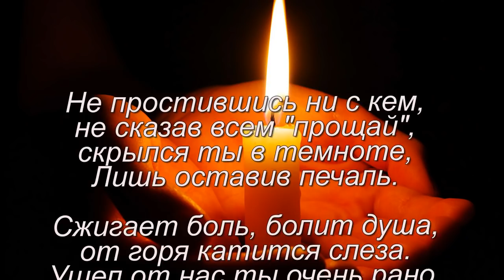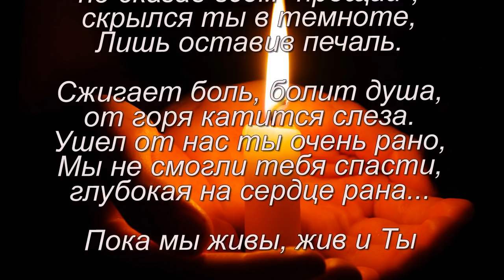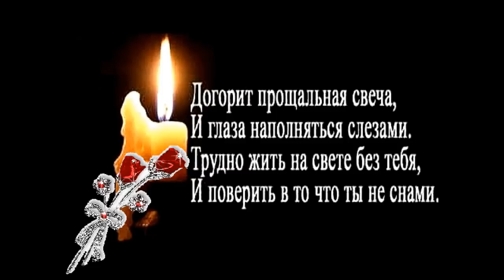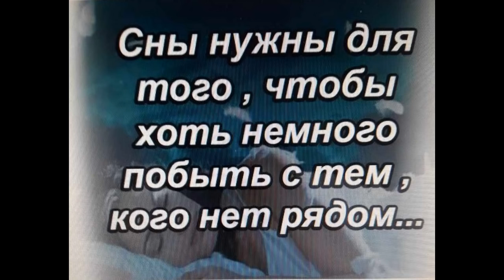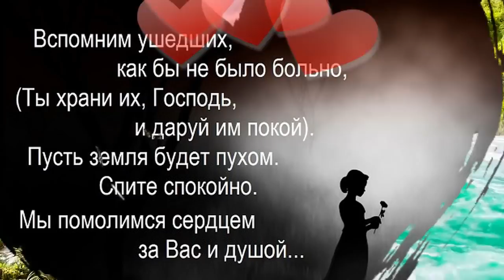Память длинною в 40 дней